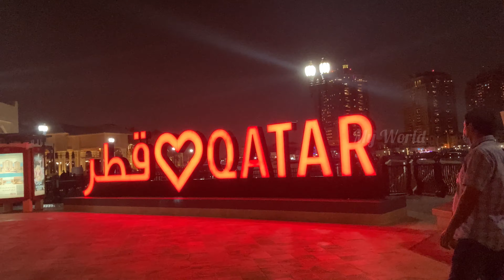The Pearl Qatar Night view 4k / The Pearl Qatar 🇶🇦 Night walk 4K / Qatar Walking Tour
The Pearl-Qatar in Doha, Qatar, is an artificial island spanning nearly four square kilometers. It is the first land in Qatar to be available for freehold ownership by foreign nationals.